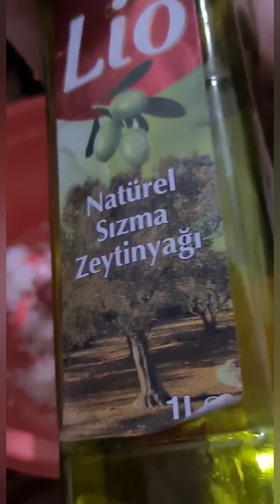احلا طبخ عربي سوري يبرق ورق عنب/إستمع كلامي البشتو لتقوية/د سوریایانو تر ټولو محبوب او ګرانبیه خوراک